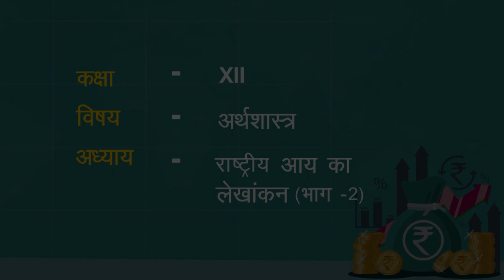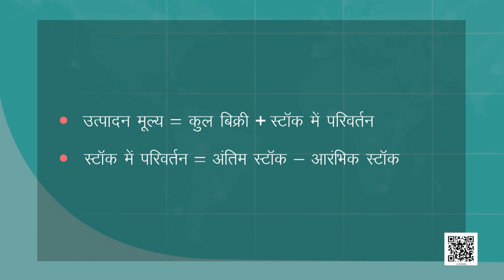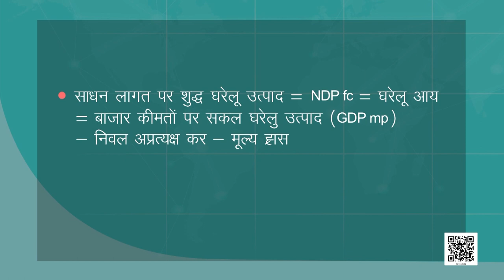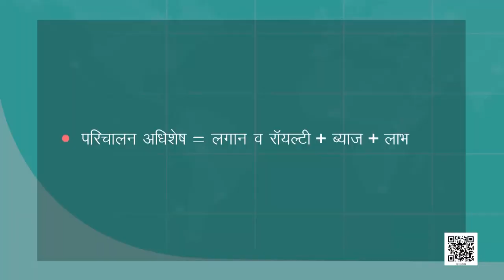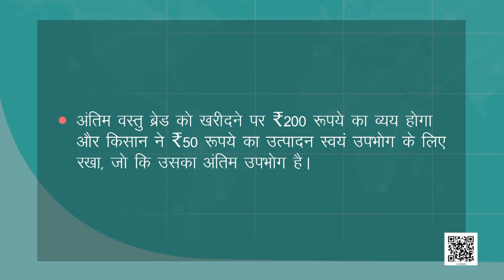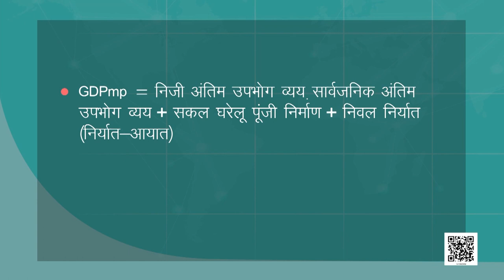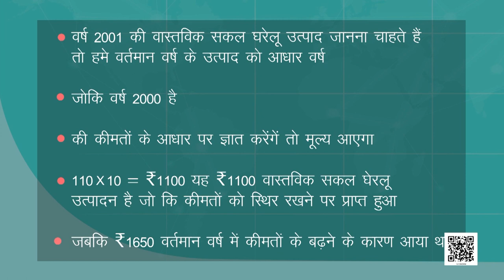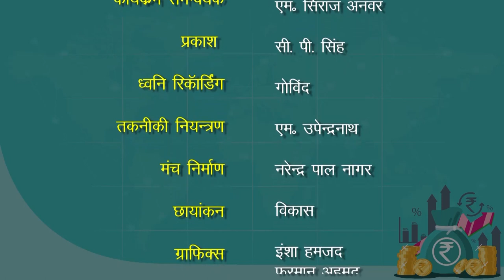पाठ 2. राष्ट्रीय आय का लेखांकन (भाग 2)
अर्थशास्त्र - समष्टि अर्थशास्त्र (Samashti Arthashastra) (Class 12)